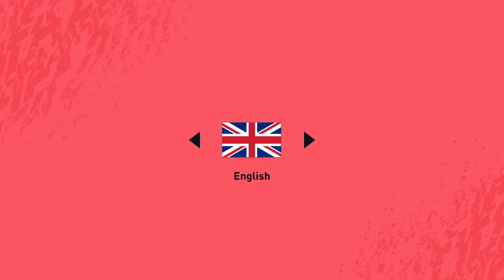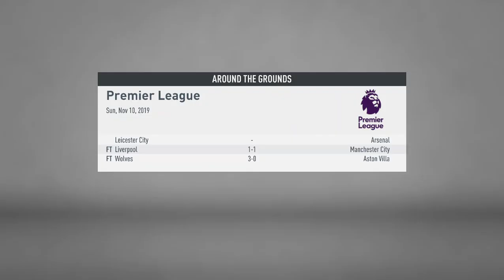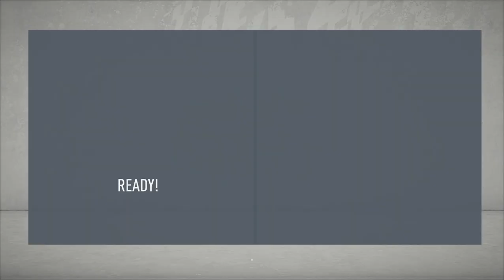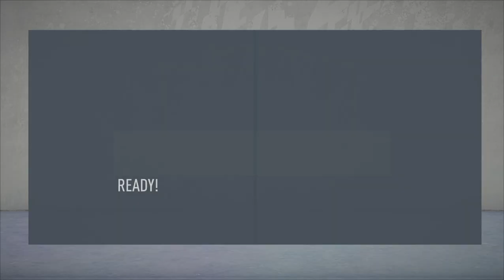Fifa 20 Career Manchester United #11